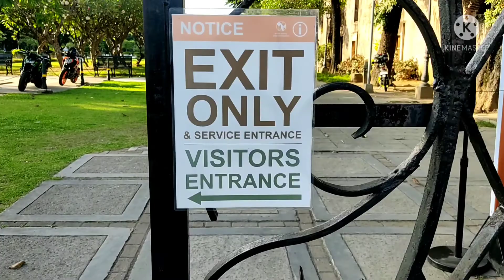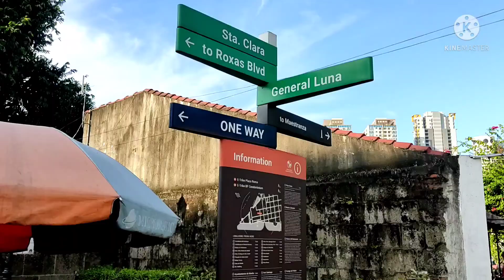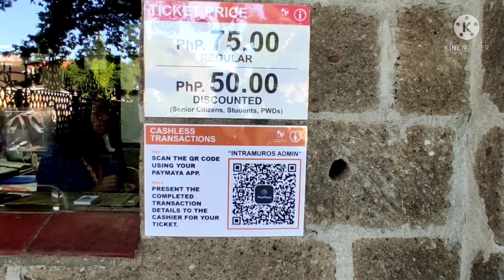Closed ang DOLOMITE BEACH ngayon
Marix TV